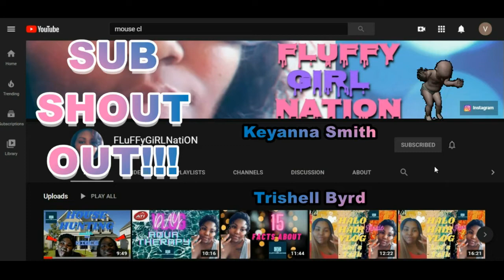SMACKS OR FACTS WITH MY NIECE!!!!!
Intro Music
Dru Hill Tell Me
From the album - 20th Century Masters The Best Of Dru Hill
2007